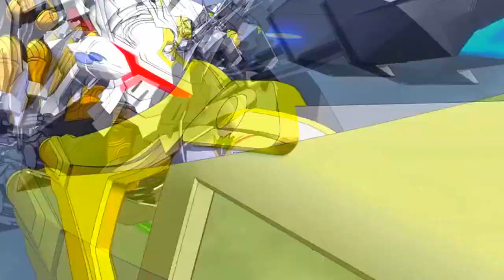【AMV】Cross Ange - "Angelise" War Of Change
Deja tu me gusta, comparte y disfruta
Anime: Cross Ange: Tenshi To Ryuu No Rondo